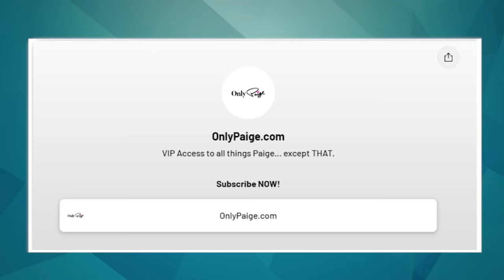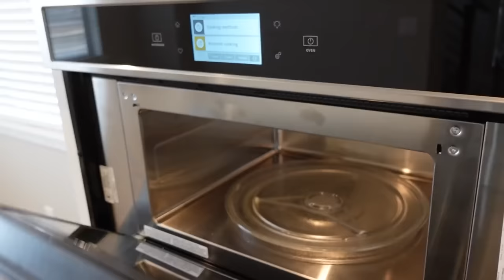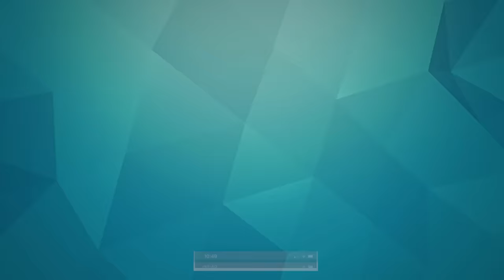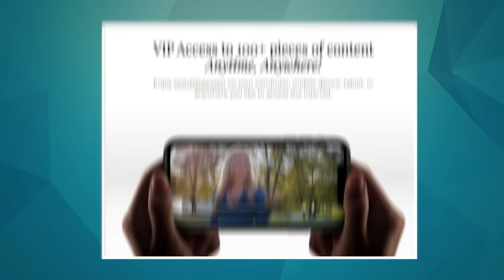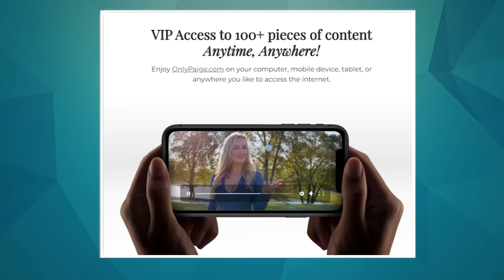Paige Spiranac Onlyfans Page LEAKED..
Welcome back to Sporting Blitz, today on the channel we're going to be talking about Paige Spiranac Onlyfans Page LEAKED..  if you're excited to learn more about this then make sure you watch the whole way through because you don't want to miss the details we have for you!